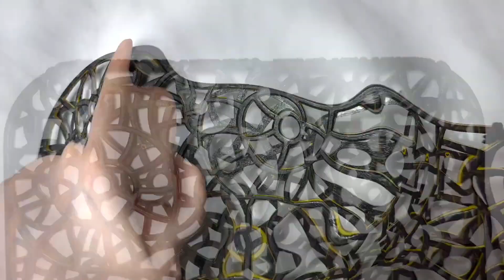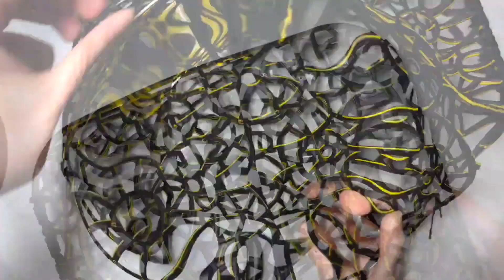How cheap sink grates repainted and turned into beautiful storage in simple way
Tired of cluttered countertops and lack of storage space? Don't toss out those old, rusty sink grates! In this video, we'll show you how to transform them into stylish and functional storage solutions. With a little creativity and some inexpensive supplies, you can upcycle these forgotten items into beautiful pieces that will add character to your home. We'll guide you through the entire process, from cleaning and repainting to adding decorative elements. Get ready to be amazed at how easy and affordable it is to create stunning storage from something you might have overlooked!